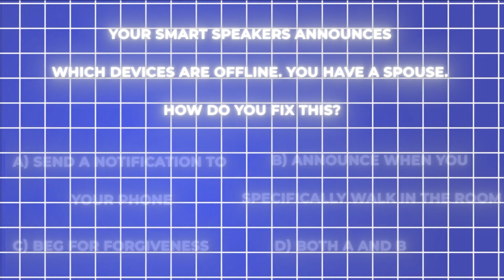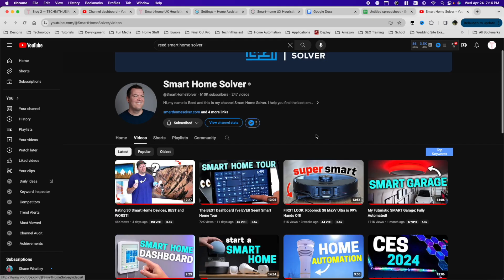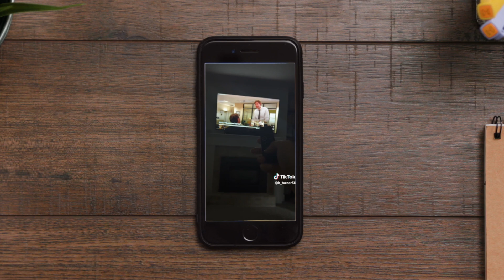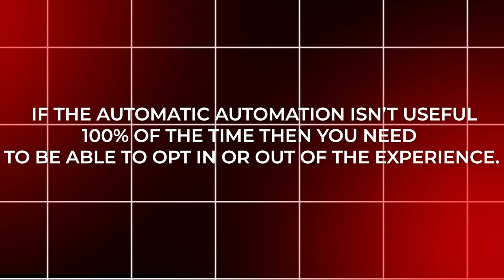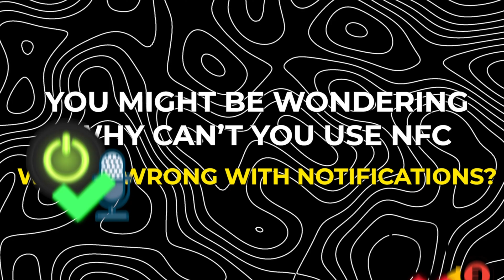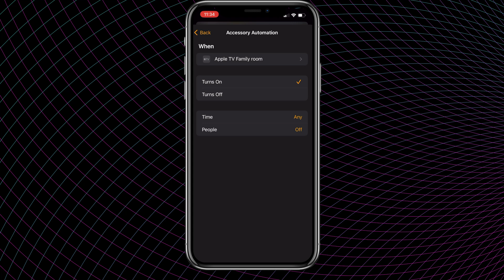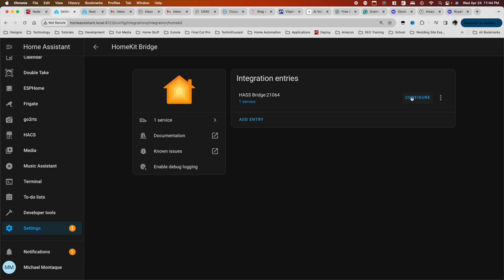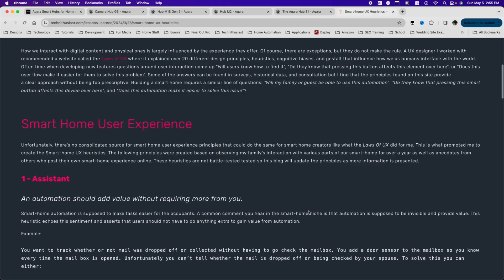I Create Better Automations Using These Hidden Principles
*Ready to level up your smart home game?* I reveal the secrets behind the advanced automations you've seen in my videos.

Your Smart home automations can be soo much better by applying this simple but elusive principles. I spent over a year observing and creating automations, took all the lessons learned and simplified it to these seven  principles called the Smart Home User Experience Heuristics.

*Tired of the same old smart home content?* We've got something special for you! Explore unique ideas and free resources in the Backroom community.

I wanna give a shout out to @SmartHomeSolver and @brett.tech_ Go check out their channels.